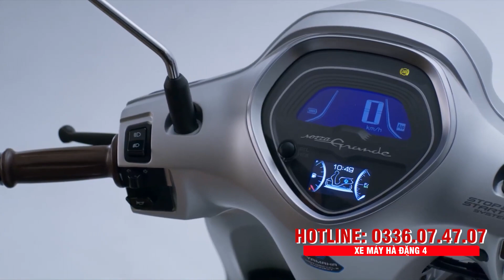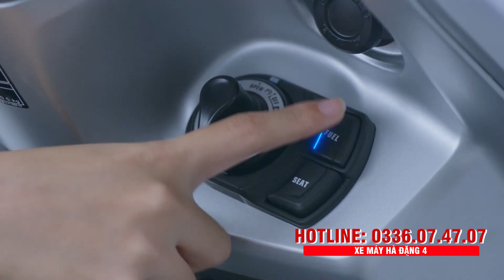Cập nhật giá xe Grande tháng 7 | Grande 2023 giảm mạnh | Lãi suất cực thấp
👉 Xe máy Hà Đặng 4: 1361. Tỉnh lộ 43., Khu Phố 2. Phường bình chiểu Thủ Đức , TP.Hồ Chí Minh

★ Cảm ơn bạn đã quan tâm theo dõi